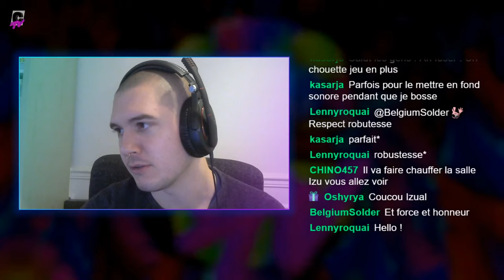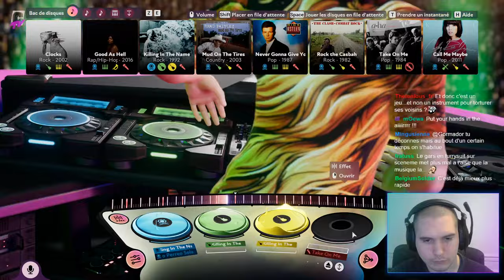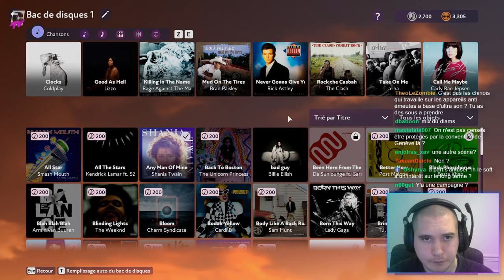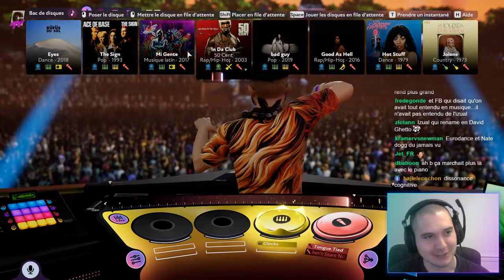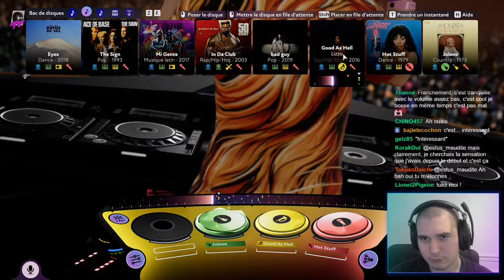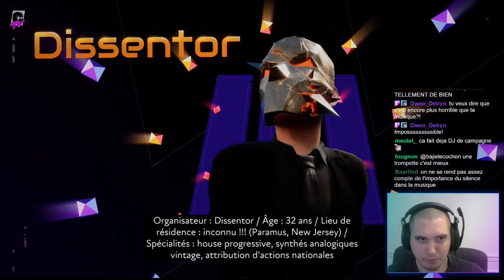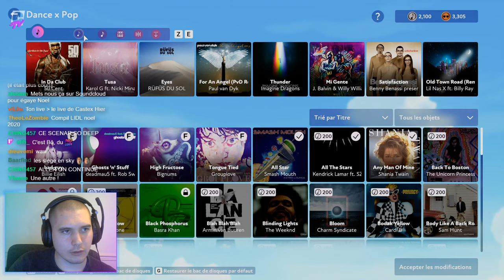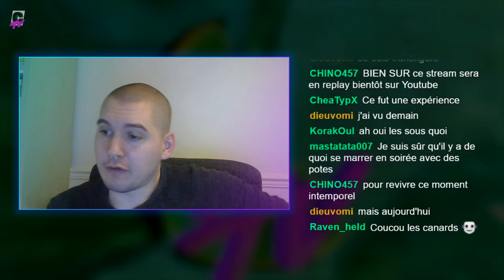LET'S PLAY | On fait tourner les serviettes sur Fuser avec DJzual